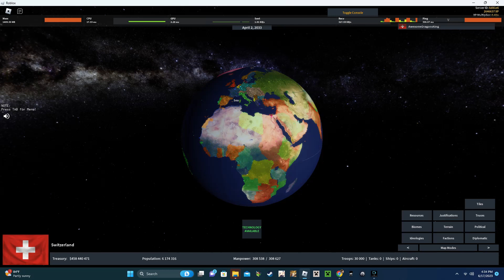We made WW1 Borders in RON (turn on 1080p)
I finally did it after the incident during the last attempt.

HALITEBLADE AND I WERE GONNA DO THIS TOGETHER... BUT HE HAD TO LEAVE RIGHT AT THE END. SUB TO HIM SO HE FEELS BETTER.